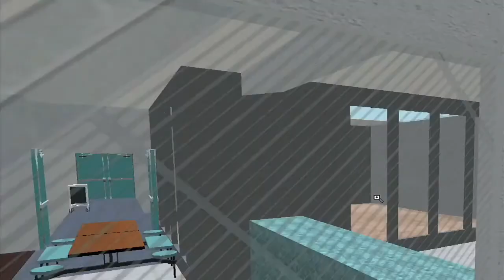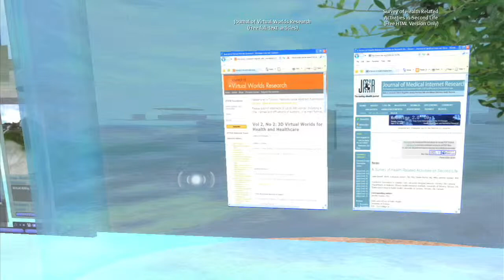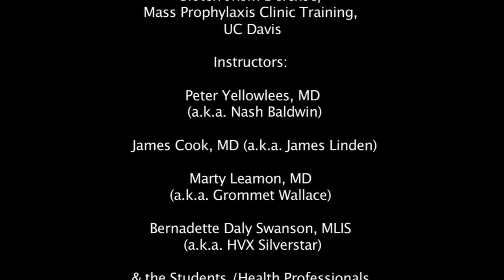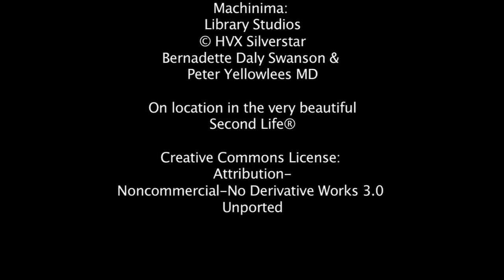UC Davis Health Informatics Class in Second Life® Clips from Davis Island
Playlist of parts 1-5 and introductory videos for creating accounts, logging in and going through the introductory tutorials
CREDITS: Thank you to Cisco's Virtual Palomar West Hospital of the Future (2011):
introducing RFID for avatar visitors

Linden Prize co-winner, Virtual Ability Island,
Second Life® project improving real lives: US$10,000 award

Imperial College London: Second Health Polyclinic
Virtual Hallucinations, UC Davis

Bioterrorism Defense, Mass Prophylaxis Clinic Training, UC Davis

Instructors:
Peter Yellowlees, MD (a.k.a. Nash Baldwin)

James Cook, MD (a.k.a. James Linden)

Marty Leamon, MD (a.k.a. Grommet Wallace)

Bernadette Daly Swanson, MLIS (a.k.a. HVX Silverstar)

& the Students /Health Professionals who comprise the MH214 Class

UC Davis Health Informatics Dept. (UCDMC)

UC Davis Health Sciences Libraries
UC Davis Extension
UC Davis Aggies

Journal of Virtual Worlds Research
(free online peer reviewed)

Journal of Medical Internet Research
(free online HTML version, peer reviewed)

Tobias Novi's 'Outside Sim Reef with audio/animation
Mathieu Basiat's Smartwaves 30 M (1.2)

AltaModa Magazine,
BellaRose Furniture (Letis Boucher / Emis),
Delacacy Regent Silk Brocade Easy Chairs,
Surprising Toilet.

Bucky Barkley & open source
Buckaroo LM Giver

Machinima:
Library Studios © HVX Silverstar / Bernadette Daly Swanson and Peter Yellowlees MD

On location in the very beautiful Second Life®

keywords: "virtual worlds" mh214, "health informatics" informatics uc davis "second life" university machinima
Category:  Education
Tags:  virtual worlds  mh214  health informatics  informatics  uc  davis  second life  university  machinima